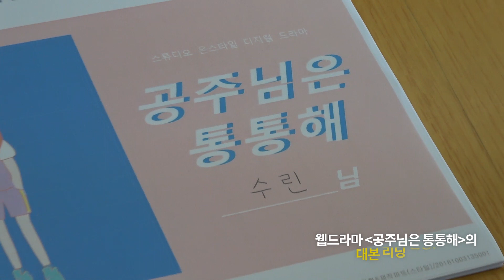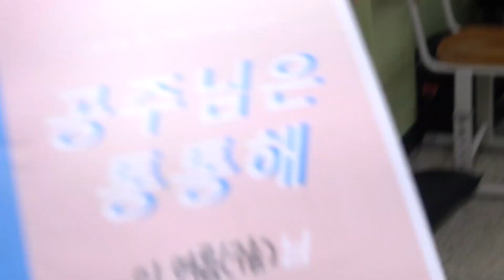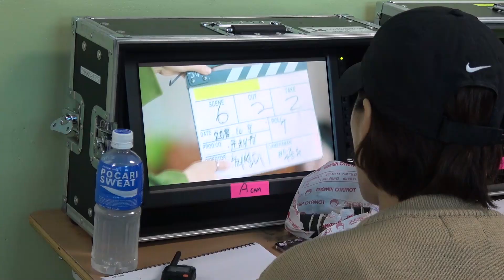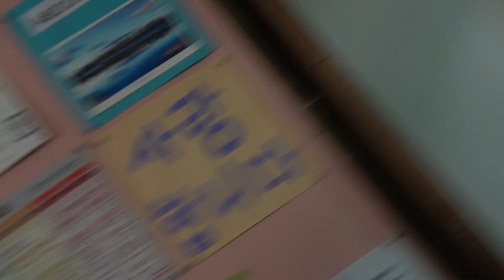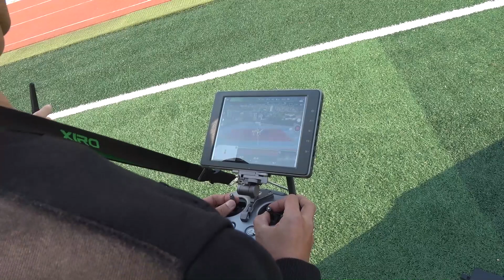소녀주의보 - 통통한 연애 메이킹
통통한 연애 메이킹 공개
소녀주의보 샛별과 구슬이 공수린과 임구슬로 변신
즐거웠던 촬영 현장과 그 숨겨진 이야기들을 공개합니다.